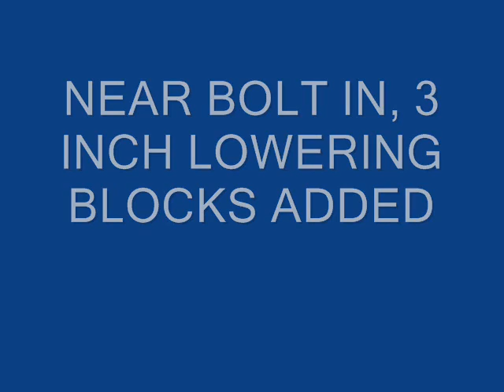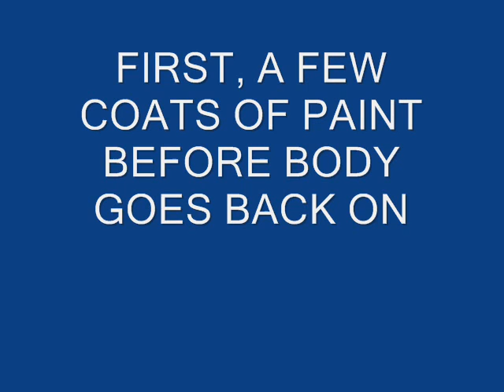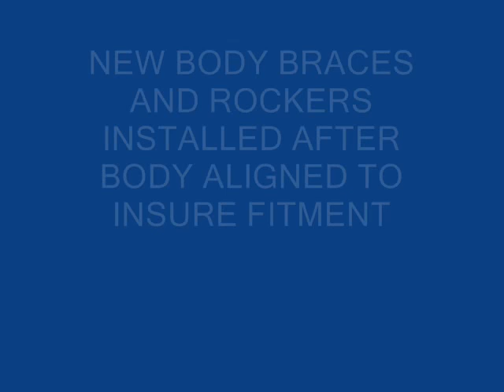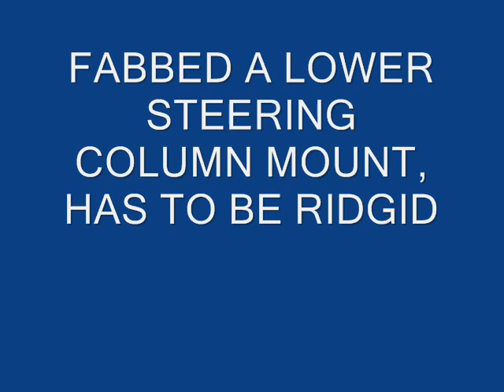50 ford part 2_0001.wmv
A little walk thru of a budget garage build on a 1950 Ford coupe